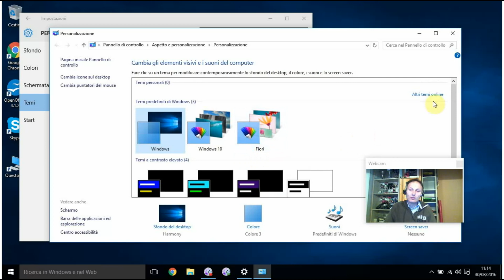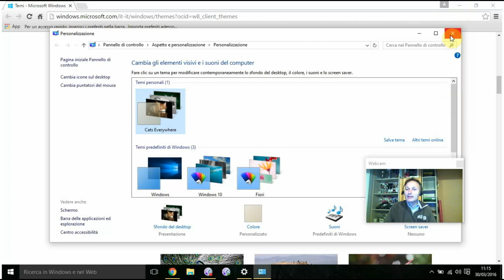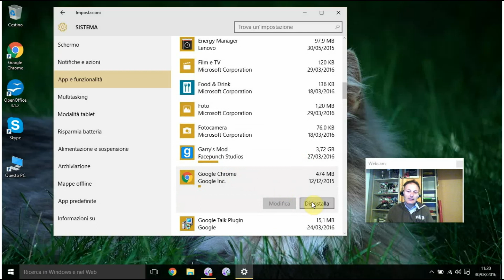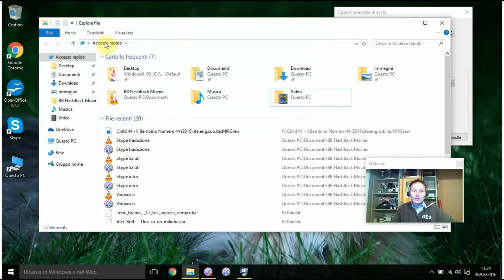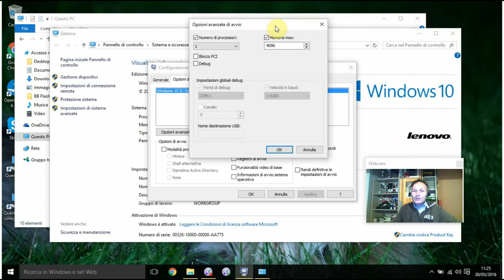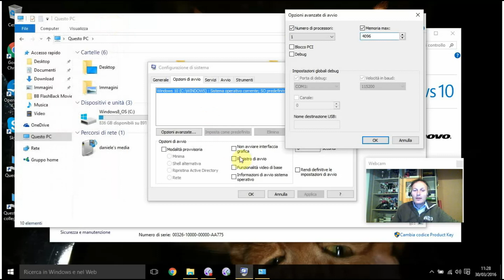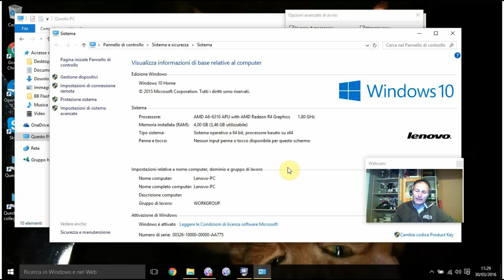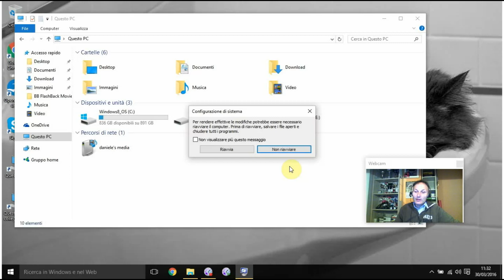# 49 Windows 10 - Come velocizzare il pc - Maggiolina Corso di Computer Base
#49 Hai installato Windows 10 ed ora ti ritrovi con un pc lento ad avviarsi? Proviamo a fare qualcosa.